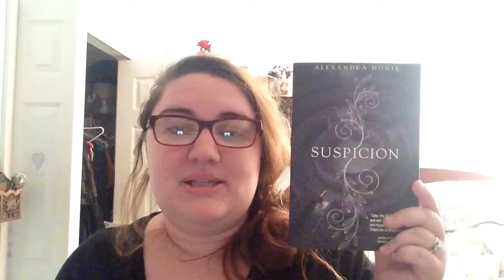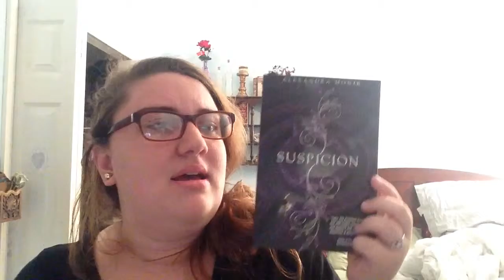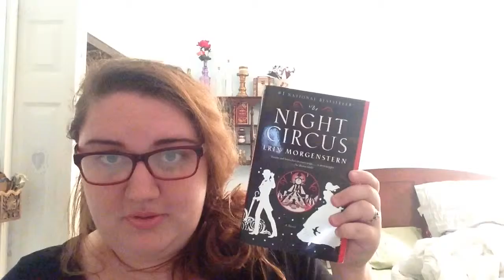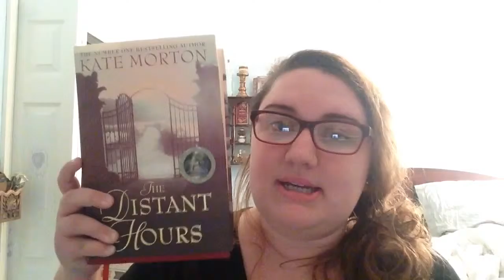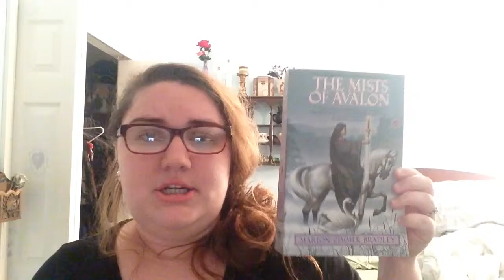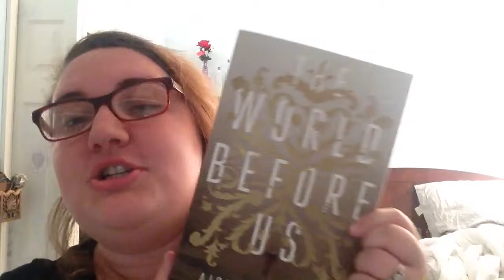ALL THE THINGS: Wrap Up/PYP/TomeTopple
IM SICK. AGAIN.

Books Featured:
Suspicion by Alexandra Monir
The Night Cirus by Erin Morgenstern
The Distant Hours by Kate Morton
The Mists of Avalon by Marion Zimmer Bradley
The World Before Us by Aislinn Hunter